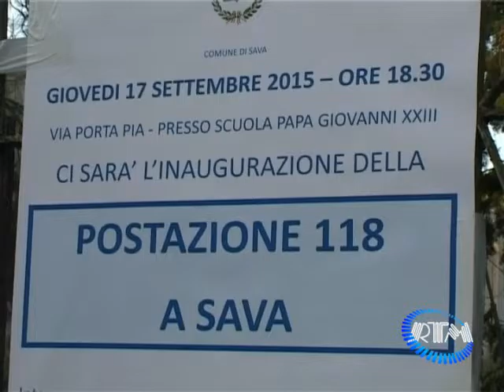Sava: Inaugurata postazione del 118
A Sava è stata inaugurata una postazione del 118 dal Sindaco Avv. Dario Iaia dal Direttore Generale dott. Stefano Rossi e dal Direttore del 118 di Taranto dott. Mario Balzanelli. Servizio tratto da RTMNews edito da RTM Srl Manduria (Ta). Tutti i diritti riservati.